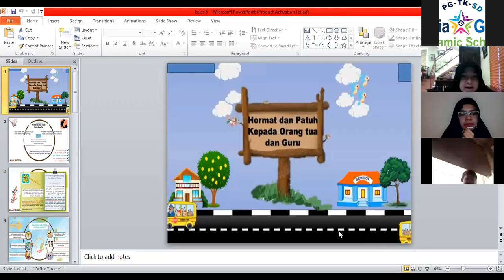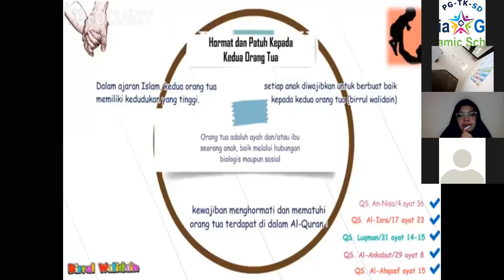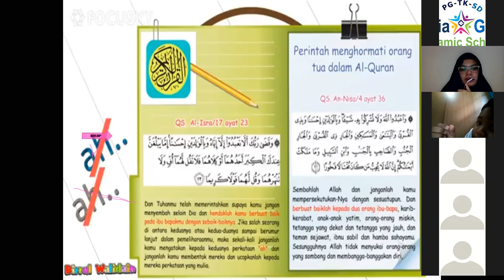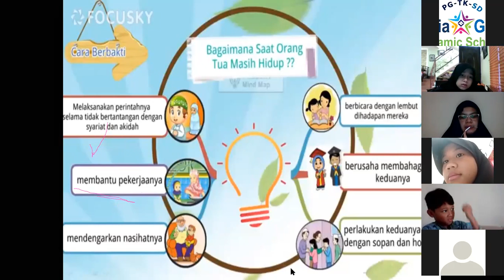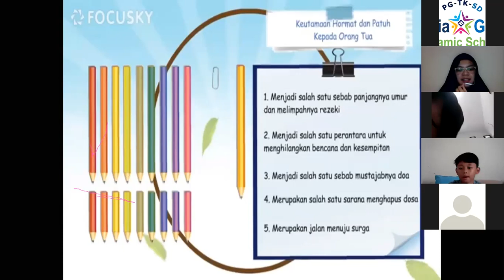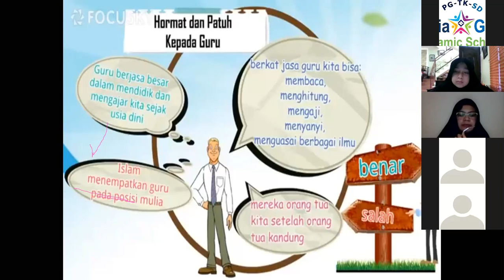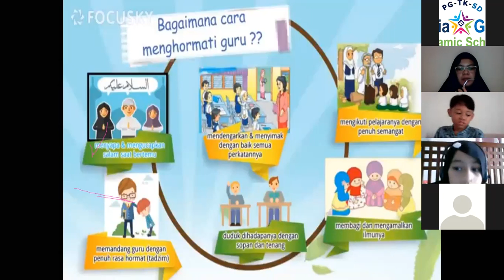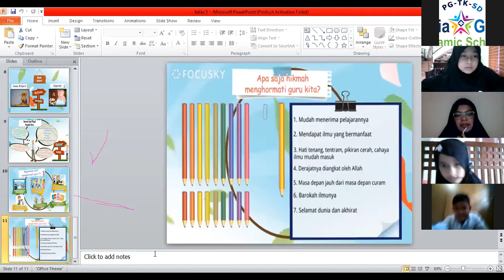Selasa, 15 September 2020 Pembelajaran Pend Agama Islam kelas 4